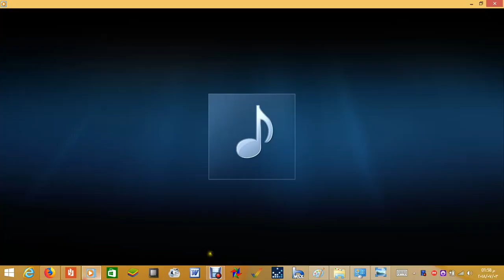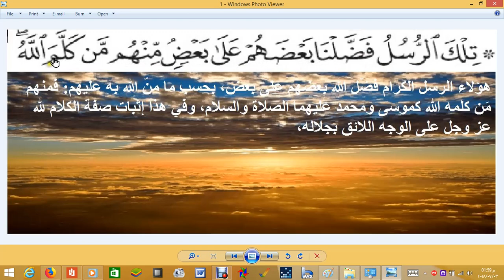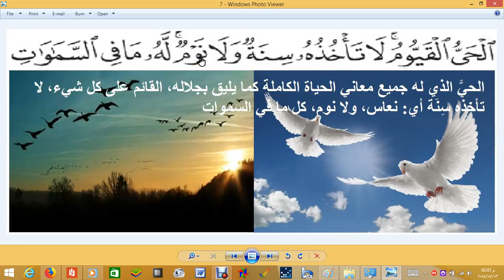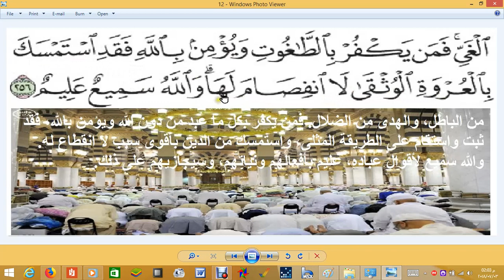۞ تِلْكَ الرُّسُلُ فَضَّلْنَا بَعْضَهُمْ عَلَىٰ بَعْضٍ-تفسير سورة البقرة بالصور من 253 الى 256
۞ تِلْكَ الرُّسُلُ فَضَّلْنَا بَعْضَهُمْ عَلَىٰ بَعْضٍ ۘ مِّنْهُم مَّن كَلَّمَ اللَّهُ ۖ وَرَفَعَ بَعْضَهُمْ دَرَجَاتٍ ۚ وَآتَيْنَا عِيسَى ابْنَ مَرْيَمَ الْبَيِّنَاتِ وَأَيَّدْنَاهُ بِرُوحِ الْقُدُسِ ۗ وَلَوْ شَاءَ اللَّهُ مَا اقْتَتَلَ الَّذِينَ مِن بَعْدِهِم مِّن بَعْدِ مَا جَاءَتْهُمُ الْبَيِّنَاتُ وَلَٰكِنِ اخْتَلَفُوا فَمِنْهُم مَّنْ آمَنَ وَمِنْهُم مَّن كَفَرَ ۚ وَلَوْ شَاءَ اللَّهُ مَا اقْتَتَلُوا وَلَٰكِنَّ اللَّهَ يَفْعَلُ مَا يُرِيدُ (253) يَا أَيُّهَا الَّذِينَ آمَنُوا أَنفِقُوا مِمَّا رَزَقْنَاكُم مِّن قَبْلِ أَن يَأْتِيَ يَوْمٌ لَّا بَيْعٌ فِيهِ وَلَا خُلَّةٌ وَلَا شَفَاعَةٌ ۗ وَالْكَافِرُونَ هُمُ الظَّالِمُونَ (254) اللَّهُ لَا إِلَٰهَ إِلَّا هُوَ الْحَيُّ الْقَيُّومُ ۚ لَا تَأْخُذُهُ سِنَةٌ وَلَا نَوْمٌ ۚ لَّهُ مَا فِي السَّمَاوَاتِ وَمَا فِي الْأَرْضِ ۗ مَن ذَا الَّذِي يَشْفَعُ عِندَهُ إِلَّا بِإِذْنِهِ ۚ يَعْلَمُ مَا بَيْنَ أَيْدِيهِمْ وَمَا خَلْفَهُمْ ۖ وَلَا يُحِيطُونَ بِشَيْءٍ مِّنْ عِلْمِهِ إِلَّا بِمَا شَاءَ ۚ وَسِعَ كُرْسِيُّهُ السَّمَاوَاتِ وَالْأَرْضَ ۖ وَلَا يَئُودُهُ حِفْظُهُمَا ۚ وَهُوَ الْعَلِيُّ الْعَظِيمُ (255) لَا إِكْرَاهَ فِي الدِّينِ ۖ قَد تَّبَيَّنَ الرُّشْدُ مِنَ الْغَيِّ ۚ فَمَن يَكْفُرْ بِالطَّاغُوتِ وَيُؤْمِن بِاللَّهِ فَقَدِ اسْتَمْسَكَ بِالْعُرْوَةِ الْوُثْقَىٰ لَا انفِصَامَ لَهَا ۗ وَاللَّهُ سَمِيعٌ عَلِيمٌ (256)